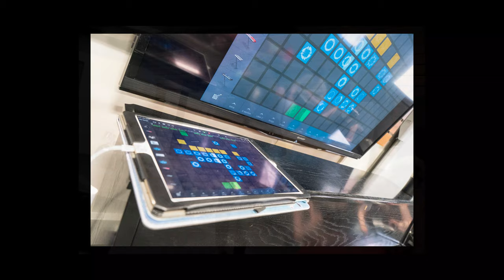The Modern Band Certificate at Lebanon Valley College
The Modern Band Certificate is a post-baccalaureate program that instructs musicians how to develop a music curriculum that focuses on the Music as Second Language (MSL) method using contemporary, popular music styles through performance, composition, and improvisation.